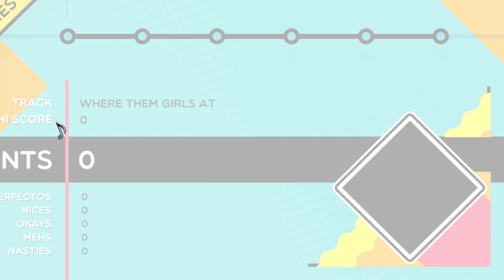Trombone Champ Custom Chart - David Guette Ft nicki minaj, flo rida - Where them girls at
David Guette Ft nicki minaj, flo rida - Where them girls at
Trombone Champ Custom Chart